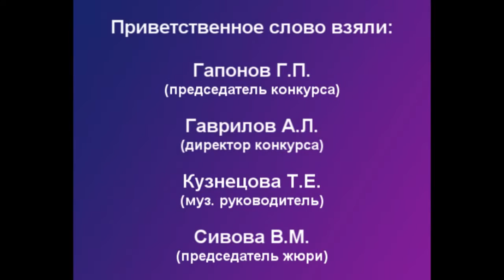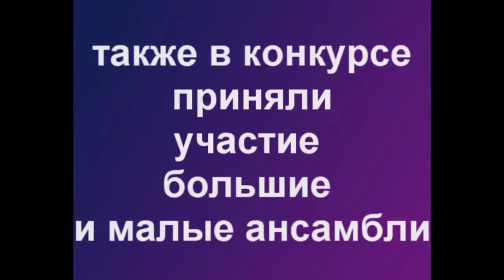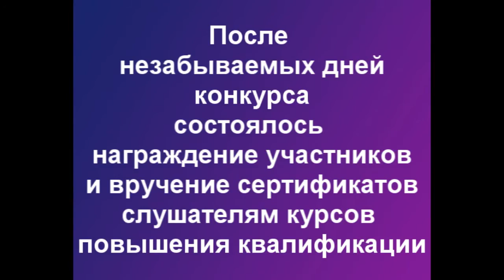Голоса России 2013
IV ОТКРЫТЫЙ Всероссийский конкурс вокального искусства "ГОЛОСА РОССИИ" 2016
состоится 14-20 марта 2016 г. в Санкт-Петербурге!